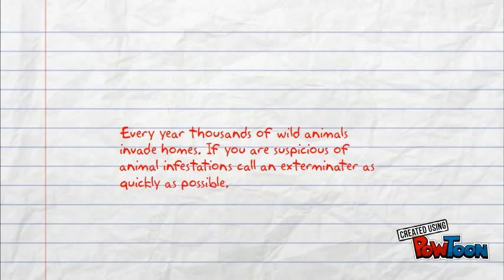Woods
Movie about pests.-- Created using PowToon -- Free sign up -- Create animated videos and animated presentations for free.  PowToon is a free tool that allows you to develop cool animated clips and animated presentations for your website, office meeting, sales pitch, nonprofit fundraiser, product launch, video resume, or anything else you could use an animated explainer video. PowToon's animation templates help you create animated presentations and animated explainer videos from scratch.  Anyone can produce awesome animations quickly with PowToon, without the cost or hassle other professional animation services require.